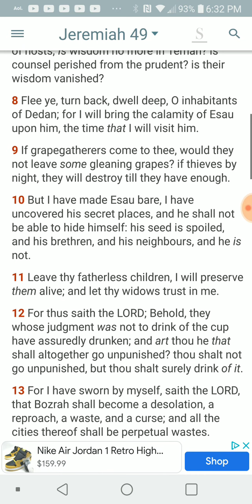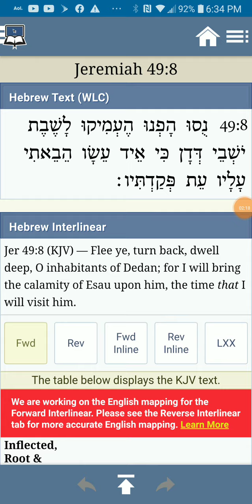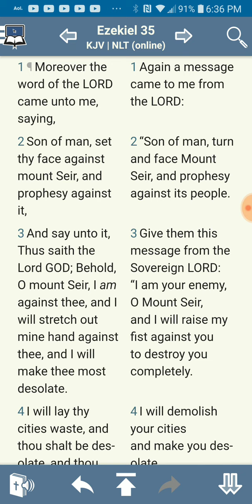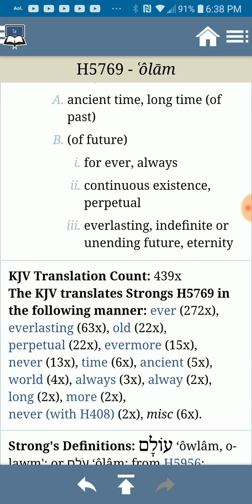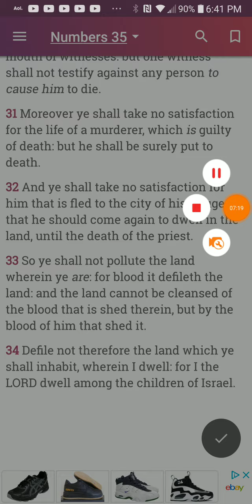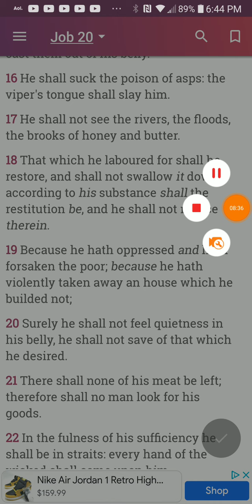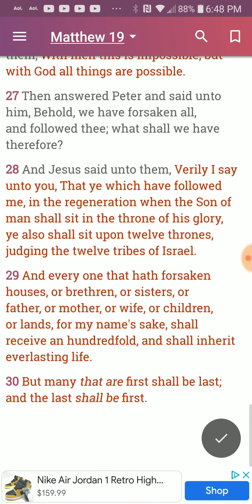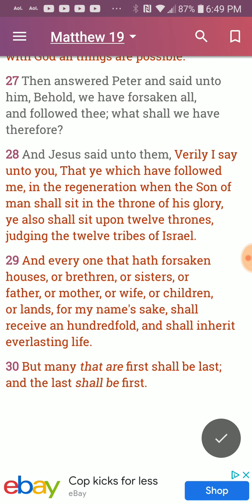PT.1 of 4 , Prepare slaughter for his children for the iniquities of their fathers